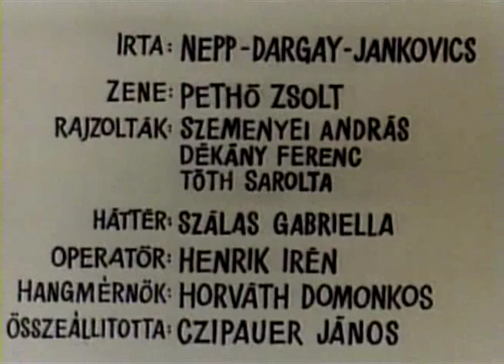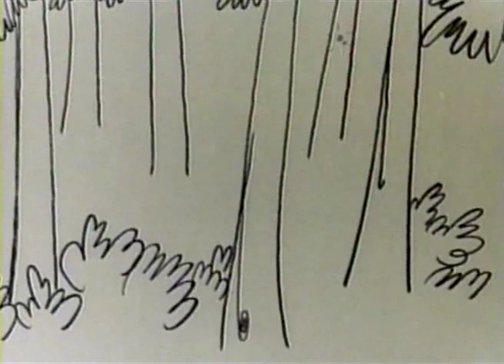Gustavus The Pacifier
Hungarian Short Footage Cartoon. Middle of 70s.